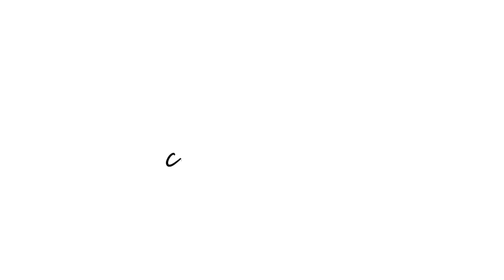PHOTOSHOOT DAY!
Hi Angels,

I hope you all enjoyed watching the BTS of my 2 photoshoots.

@jps_education - 'EMILY10' discount